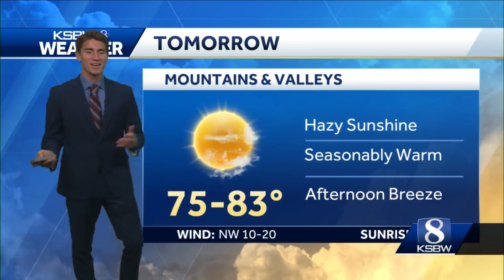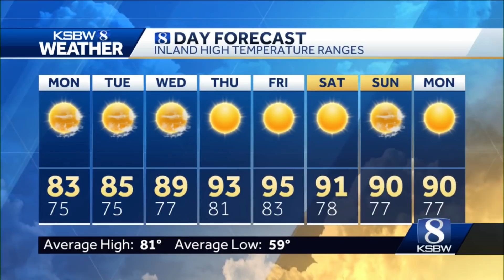Update on the California Wildfires and How the Smoke will Impact the Central Coast Forecast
The Dixie Fire, McFarland Fire, Monument Fire, River Complex, and Antelope Fire continue to grow as critical fire weather conditions return to the state. The smoke from these fires has spread unhealthy air all the way from Southern California to Utah, and some of that smoke is finding its way into the Central Coast. We'll take a close look at how it will impact our forecast.